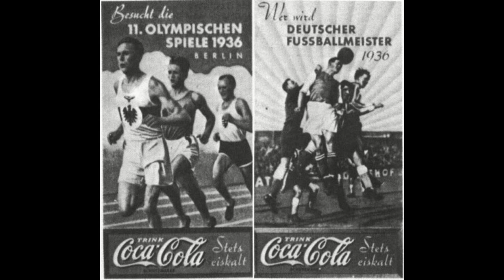Fanta, czyli ersatz gazowany